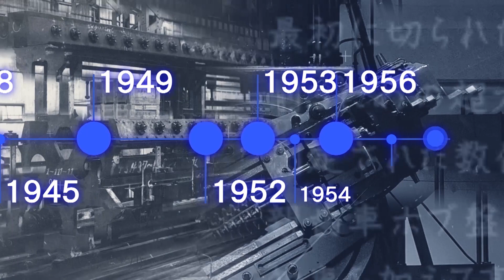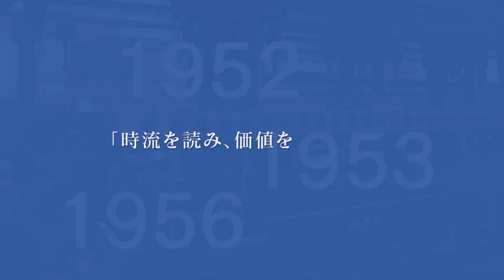TOSHIBA MACHINE Episode ZERO／東芝機械の原点と歴史（120sec）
設立70周年を記念して日刊工業新聞に掲載された「TOSHIBA MACHINE Episode ZERO（全5話）」(*)で語られた“東芝機械の原点と日本産業の根幹を支えてきた歴史”。
「芝浦」の名に込められたモノづくり精神とともに、これからもエピソードは続いていきます。

＊設立70周年である2019年3月18日から2019年5月22日の間に掲載した新聞広告